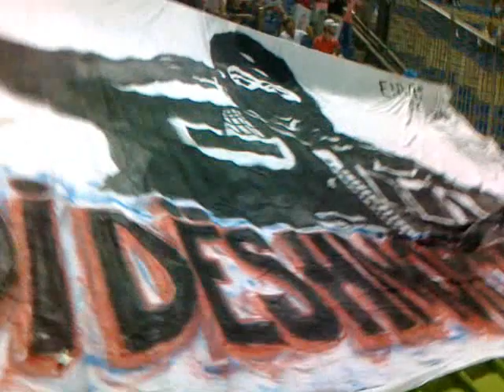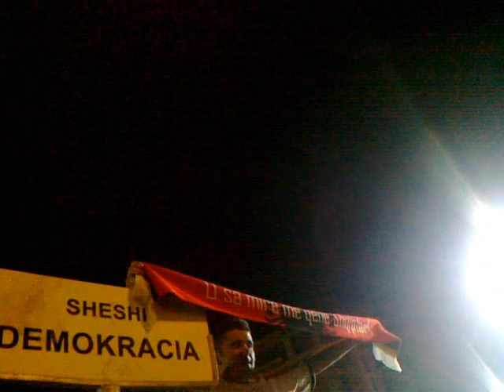Shqiperi - Mali i Zi 3 : 2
Tifozat Kuq e Zi, goli i salihit, tifozlliku, Lorik Cana, Festa pas ndeshjes.